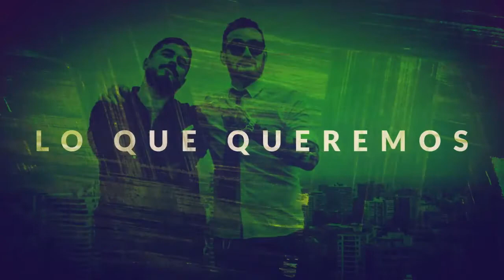Radio Zeta - InfameZ 05 06 19